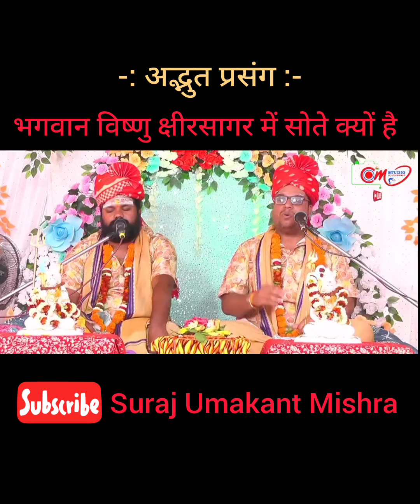भगवान विष्णु सोते क्यों है क्षीरसागर में // अद्भुत प्रसंग // Suraj miahra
भगवान विष्णु सोते क्यों है क्षीरसागर में // अद्भुत प्रसंग //